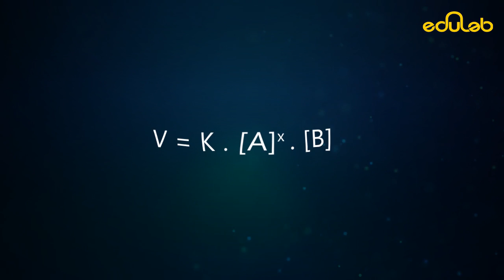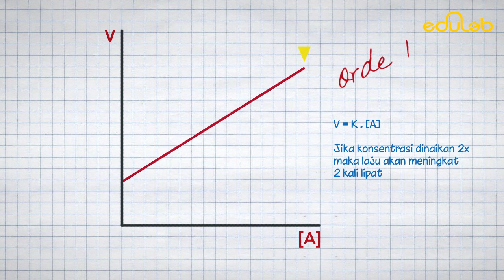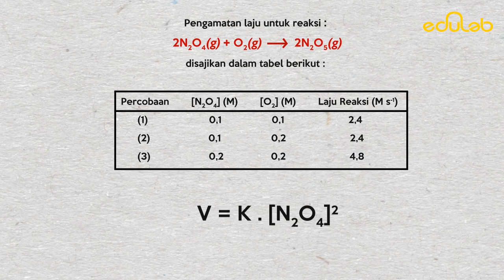Eduscovery : Kimia (Laju Reaksi)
Salah satu materi di pelajaran kimia yang cukup sering muncul baik di Ujian Nasional maupun Seleksi Masuk Perguruan Tinggi adalah Laju Reaksi. Apa sih laju reaksi itu?

Eduscovery adalah webseries mengenai video pembelajaran yang dikemas menyenangkan dan kekinian dengan gaya edulab.

Mau gabung EdulabIndonesia ?